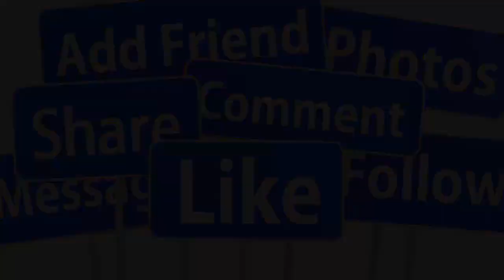💕DANH CA THANH LAN H-P BÊN CHỒNG VIỆT KIỀU PHÁP SAU 2 CUỘC HÔN NHÂN TAN VỠ